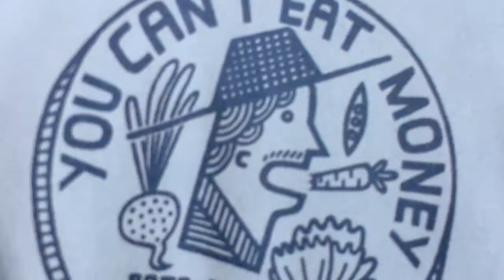SOUL JOURNEY ONE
Travels in the southwest to visit handpan players and makers.